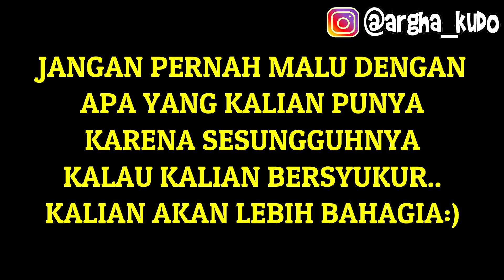UNBOXING ULTRAMAN ZERO COMPLETE GEAR SET: REVENGE OF BELIAL